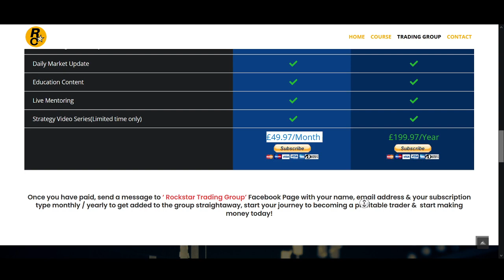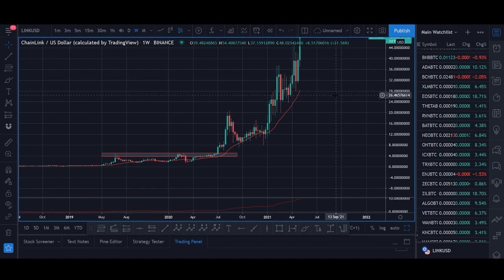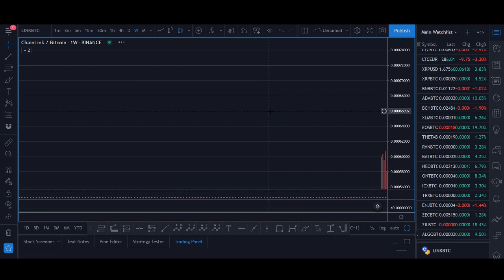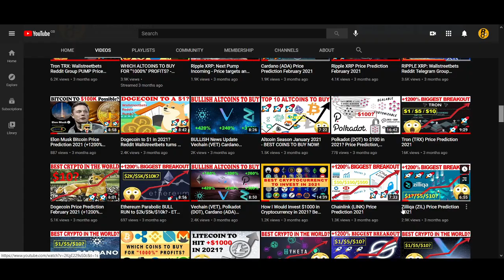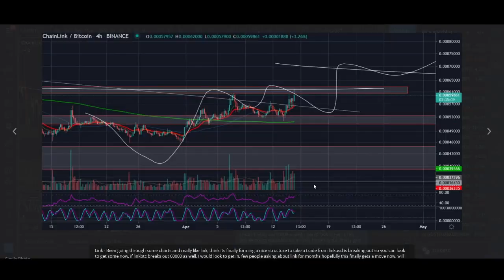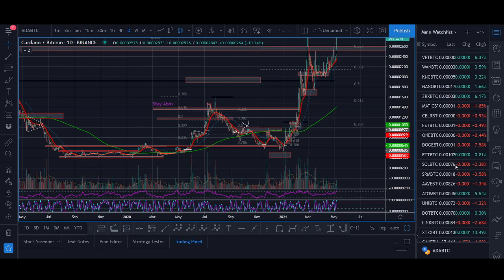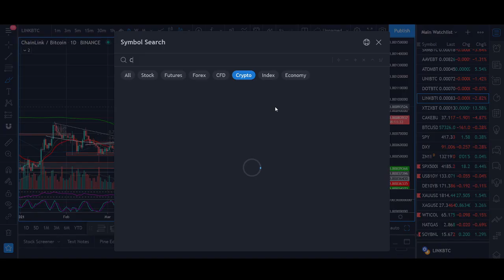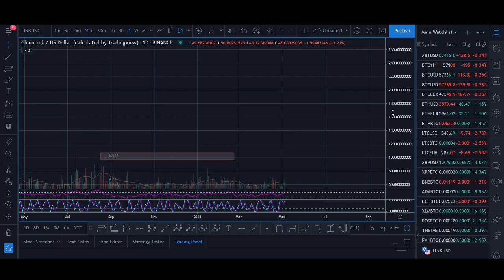Why Chainlink Is Going PARABOLIC NOW (LINK Price Prediction 2021)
♥ BTC: 17isdB1axM3VB4w6kT4w53Kh7SHE24MeBv
♥ ETH: 0xb35c7a69c0f1aed0e017bf3f2e335868d82b01ef
♥ LTC: LayvBFb9dntcSsQrb8dKoWqd4B4mL8sooK

Regards,
Rocko